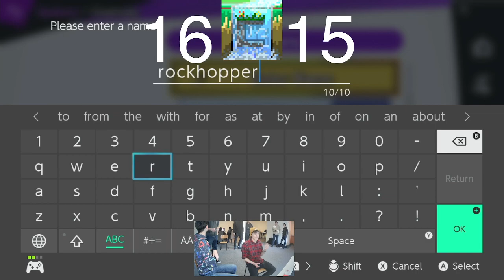Cascade 3 Crew Battle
Feb 23rd, 2023

Cascade
2964 Trethewey St
Abbotsford V2T 6P4